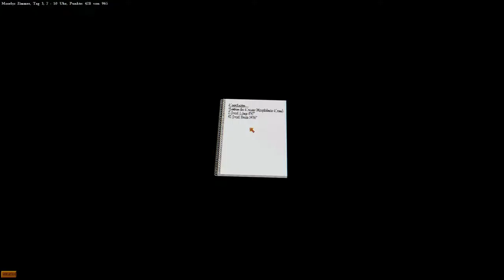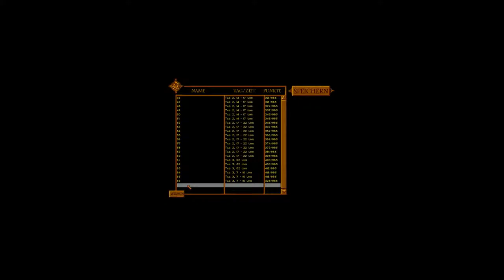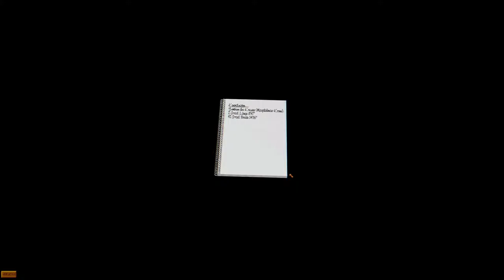Auf den Spuren des Le Serpent Rouge ☆ Gabriel Knight 3 #26 ☆ Let's Play Classics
Im bisher letzten Teil der Gabriel-Knight-Spiele, der im englischen Original unter dem Titel Blood of the Sacred, Blood of the Damned erschienen ist, reist Gabriel mit seiner Assistentin Grace in das kleine französische Dorf Rennes-le-Château, nachdem er zwei Männer, die ein Baby entführt haben, dorthin verfolgt. Bei dem Baby handelt es sich um kein geringeres Kind als den Nachfolger des schottischen Königshauses. Nach und nach kommt Gabriel mit Graces Hilfe auf die Spuren der Vampire, der Freimaurer, der Templer, sowie der Prieuré de Sion, die in diesen Fall verstrickt zu sein scheinen.